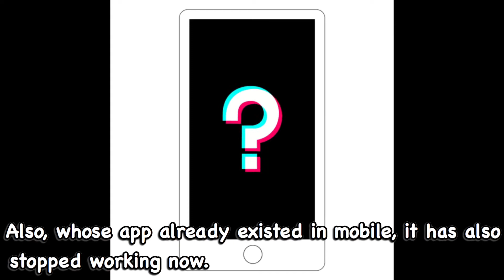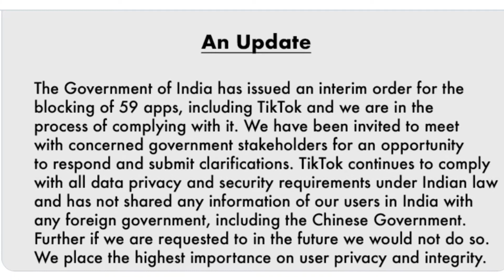US tik toks online users reach number one after being banned in India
The Indian government has banned 59 Chinese apps in India including tik toks. After this the USA now leading the first role in the most tik tok users in the world as the most tik tok users used to be from India.
Because as my channel said I built by you so you are my primary reason to stay here.
Thank you so much for giving me your time.

About Channel,
This is a YouTube channel where at this platform, you will get to see the entertainment related stuff. I try to keep those things here which can entertain you as well as with the truth and honesty. Many things in the world can surprise you. I am just a medium to get those stuff to you. There is always something in humans, animals, things that are visible, things that are not visible, that may surprise you. So always enjoy those things and always keep the excitement in you. :)